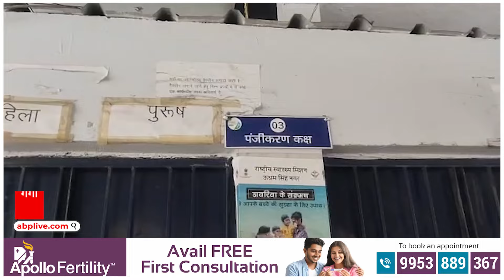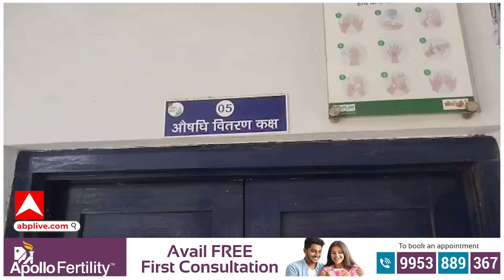Doctor's Protest : कोलकाता केस के बाद उत्‍तराखंड में डॉक्टरों की हड़ताल मरीज परेशान | ABP GANGA